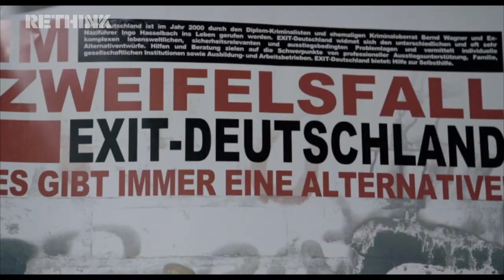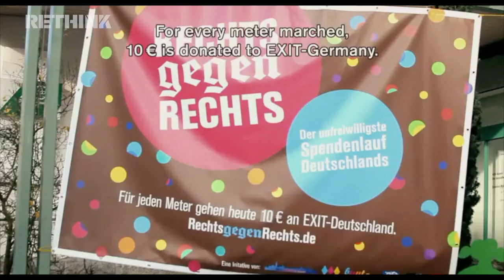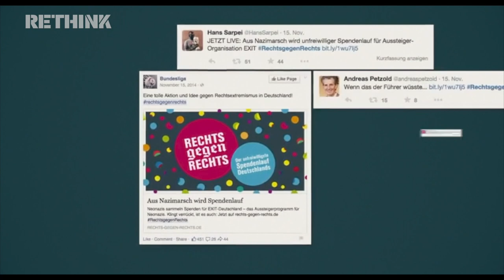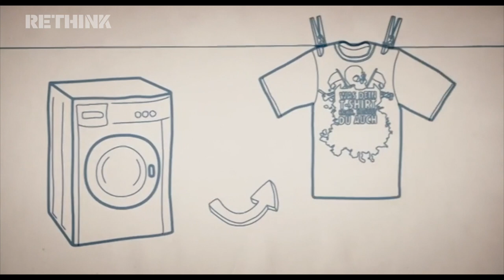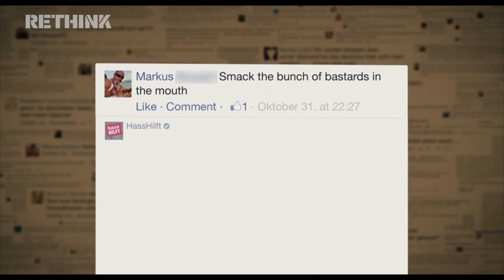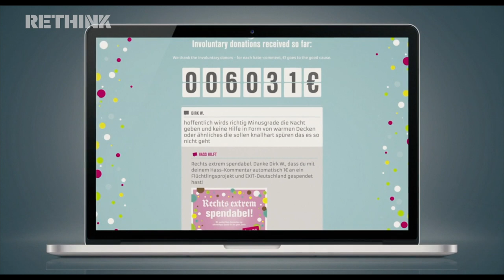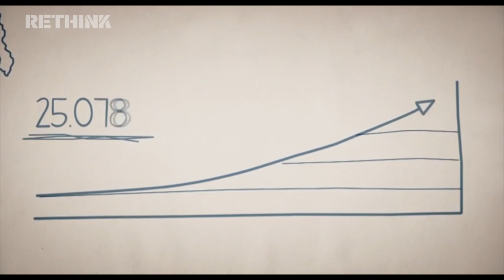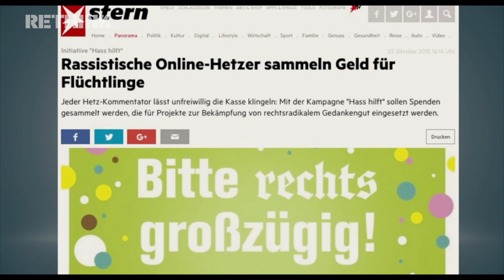Do Good, Out of Evil: Fabian Wichmann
"Do good, out of evil"

This is the phrase that Fabian Wichmann uses to describe his work at “EXIT Germany” where he creates campaigns which put Neo-Nazis in absurd and contradictory situations. Fabien fights against the dangerous spread of hate messages on the internet and informs us about how we can confront them in order to build a more democratic society.

Fabian Wichmann works for the “ZDK Gesellschaft Demokratische Kultur gGmbH” in Berlin. As a member of “EXIT Germany” he supports those who want to leave extreme right groups and is responsible for several campaigns on social networks.